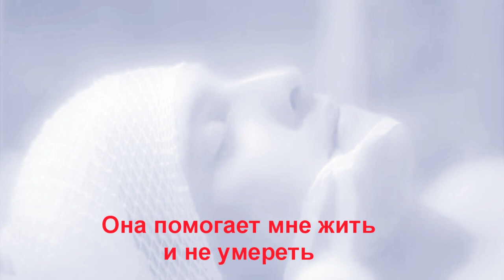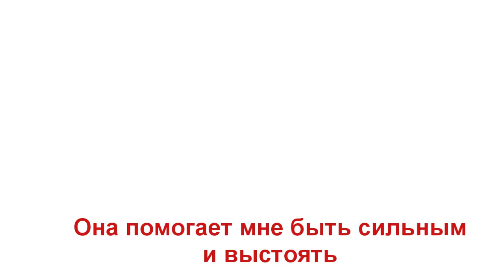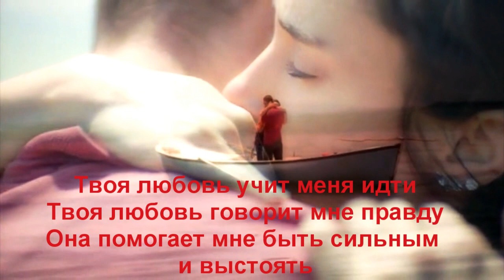ZeyKer: Es tu amor